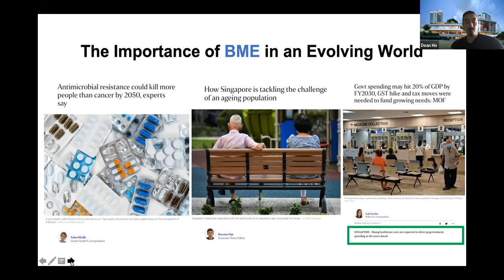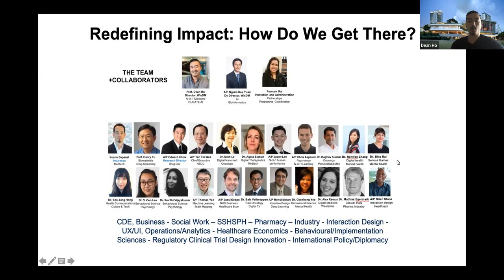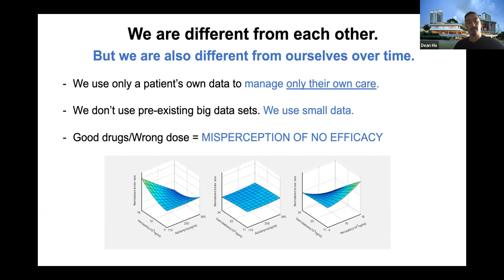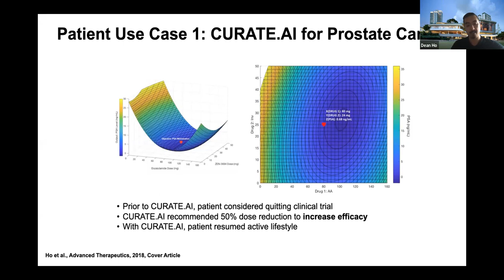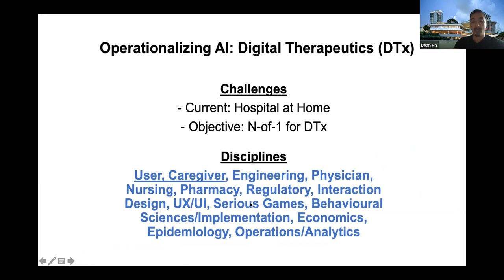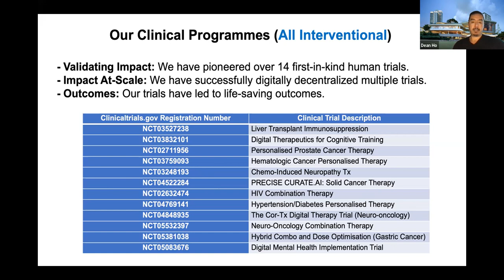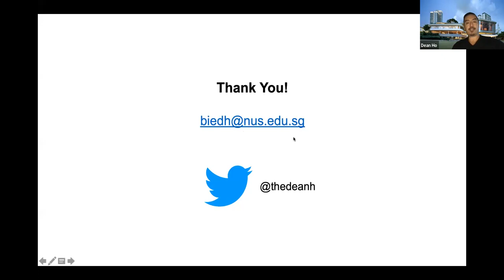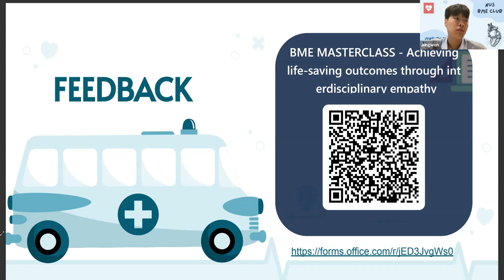BME MasterClass by Prof Dean Ho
BME MasterClass by Prof Dean Ho, Head of NUS Biomedical Engineering